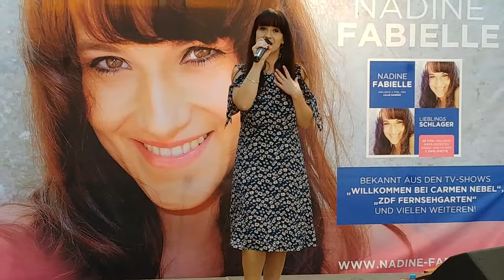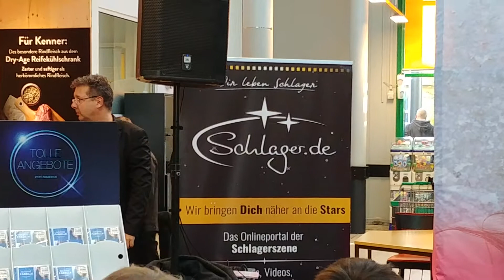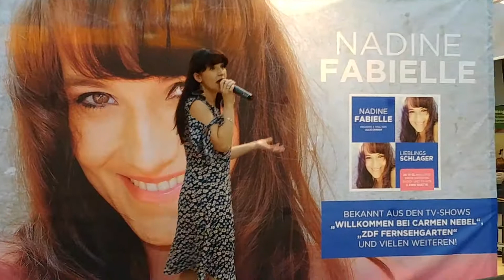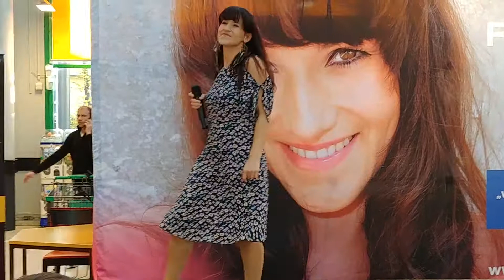Nadine Fabielle - Für immer verliebt /Akustik und Normale Version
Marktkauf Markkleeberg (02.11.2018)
Aus dem aktuellen Album: "Lieblingsschlager"
(erschienen am 02.November 2018)